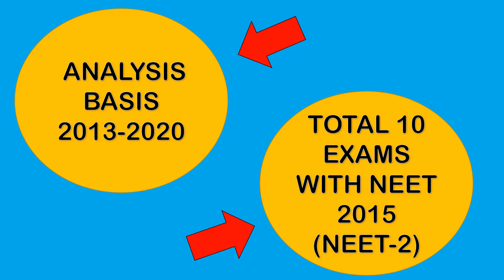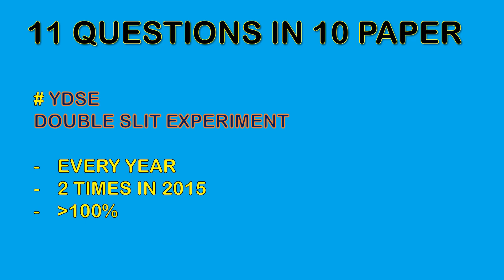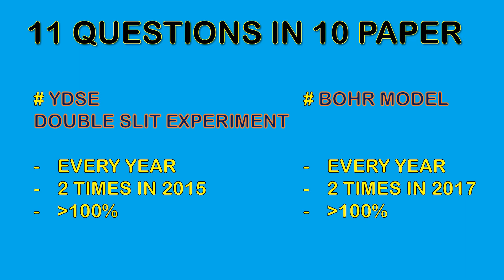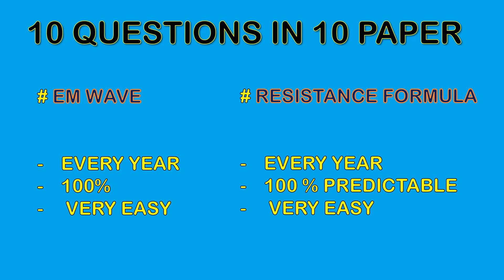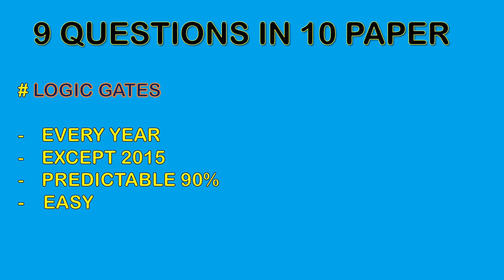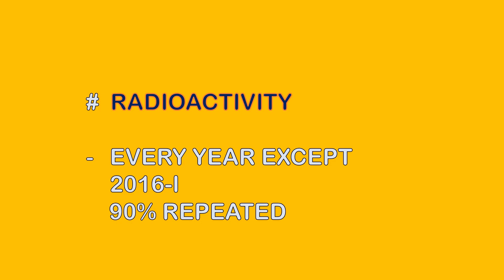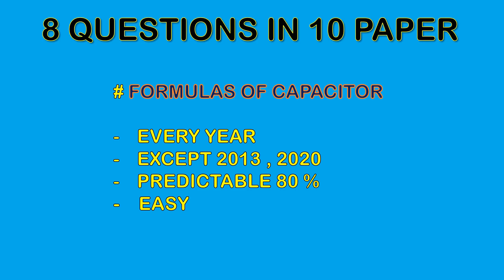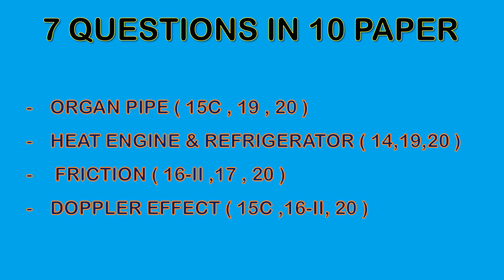NEET 2023 IMP TOPICS PHYSICS | 30 DAYS NEET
NEET 2020 QUESTION PAPER SOLUTION PART 1

NEET 2020 QUESTION PAPER SOLUTION PART 2

NEET 2020 QUESTION PAPER SOLUTION PART 3

NEET 2019 QUESTION PAPER SOLUTION PART 1

NEET 2019 QUESTION PAPER SOLUTION PART 2

NEET 2019 QUESTION PAPER SOLUTION PART 3

NEET 2018 QUESTION PAPER SOLUTION PART 1

NEET 2018 QUESTION PAPER SOLUTION PART 2

neet exam best study plan,
neet best strategy,
neet best study plan,
new study plan for neet,
how to score more in neet 2024,
neet me jyada marks laane ke tarike,
neet tips and tricks,
neet best planning to get more marks,
best study plan for neet,
best video for neet 2024,
neet exam,
NEET 2024,
neet preparation in 30 days,
neet preparation in 3 months,
neet preparation in 2 months,neet preparation in 1 month,
IMP NOTES NEET,
IMP QUESTIONS NEET,
IMP NEET CHEMISTRY,
IMP NEET PHYSICS,
IMP NEET BIOLOGY,
NEET BEST VIDEOS,
NEET BEST CLASS,
NEET SYLLABUS,
NEET EXAM PATTERN,
NEET IMP CHAPTERS CHEMISTRY,
NEET ORGANIC CHEMISTRY,
NEET PHYSICAL CHEMISTRY,
NEET BEST TOPICS,
NEET OLD PAPERS SOLUTION,
NEET PAPER SOLUTION,
NEET PAPER SOLUTIONS,
NEET TRICKS TIPS,